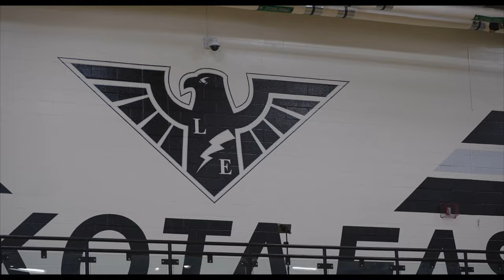Lakota Girls Volleyball East vs West 2022